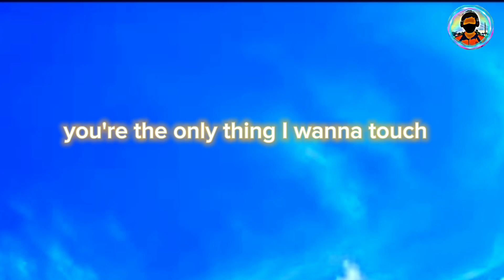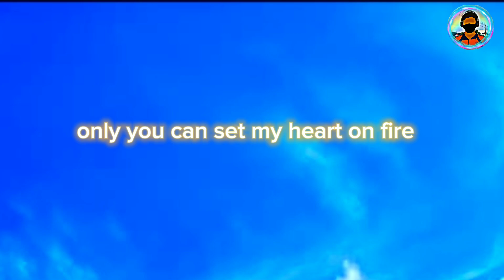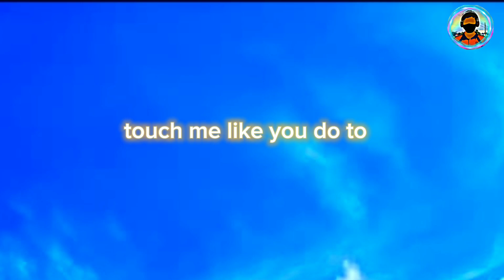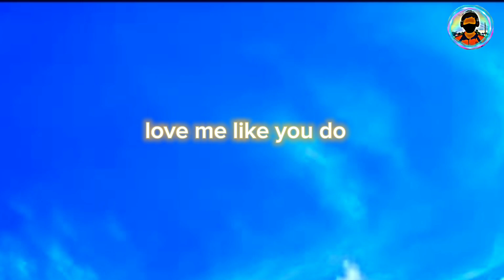Ellie Goulding - Love Me Like You Do (Fifty Shaded Of Grey) Lyircal Video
Music from :- @elliegouldingofficial
Lyrics from :- @MessixLyrics10

Source: Musixmatch

Songwriters: Max Martin / Savan Kotecha / Ilya Salmanzadeh / Tove Lo